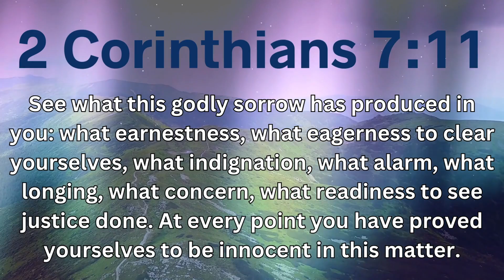It Had To Be This Way • 2 Corinthians 7:11 Contemporary Piano Instrumental Music by Matt Savina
It Had To Be This Way • Music by Matt Savina (Feb 22nd 2024)

2 Corinthians 7:11
See what this godly sorrow has produced in you: what earnestness, what eagerness to clear yourselves, what indignation, what alarm, what longing, what concern, what readiness to see justice done. At every point you have proved yourselves to be innocent in this matter.

You can enjoy several hours of listening with my full playlist of piano instrumentals - with new songs added daily.  All recorded in 432hz.

If you'd like to tip and support my ongoing music productions please use this link to buy me a virtual coffee. THANK YOU:)

After years of getting prescribed drugs (like most of us) I decided to become my own doctor and investigate further to use only natural methods to improve my health. One year after taking the recommendation of a friend, I'm so glad that I gave Modexus a try and now brag to all of my family and friends about their products and the results that I've experienced. I give much credit to Modexus' supplements for my increased productivity and consistent results since 2022. If you have any particular questions about their products let me know and I'll do my best to respond quickly.  USE THIS LINK for the Modexus website, YouTube channel, supplements and all information

For ANY TIP AMOUNT ($1+) you can now DOWNLOAD all 25 mp3 files (audio) of my piano sessions from January thru June of 2023. (zip folder onto any device) This gives you the songs at your preferred price so you can listen online and offline ad-free!  THANK YOU💙😊  FYI: After you finish the tip payment you’ll have to click on “buy now” to proceed to the download page - but the price on that page is marked as FREE so there is no charge.

Use the links below or search your favorite music streaming app to find it.  Thanks for listening and sharing your favorites!